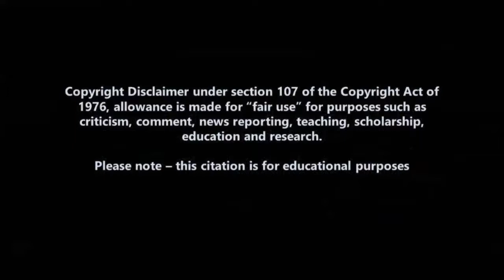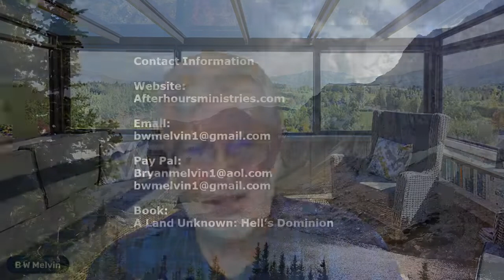A Land Unknown best Forgotten but not left Unseen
A Land Unknown that is best forgotten but not to be left unseen. My first book explains why but parts were edited out and other things I chose not to mention. Well, today, I will discuss a few of these on today  here on the Christian Marauder!

All Bible verses cited from the NKJV, and KJV

Pictures from Pixabay, Pinterest, Istock, Shutterstock

For research, education, criticism purposes

Afterhoursministries.com

If you like to help keep me on the air you can do so through Pay Pal - thru either my website or at: